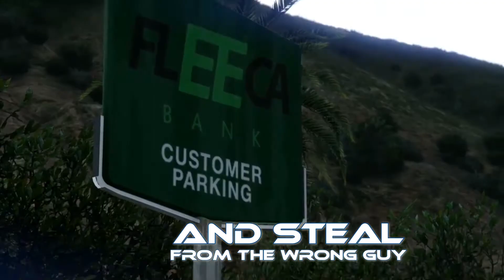BIKER GANG TRAILER (IT'S A MOVIE & A GAME)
Biker gang take up a heist but steal from a kingpin who is hell bent on revenge

Created with MAGIX Movie Edit Pro 2016 Premium